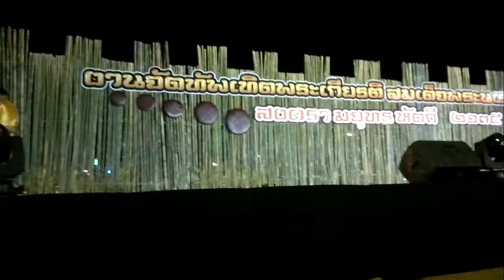งานจัดทัพดอนเจดีย์ (3) 24/12/2019(62)21031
งานจัดทัพเทิอดพระเกีรยติ สมเด็จพระนเรศวรมหารราช